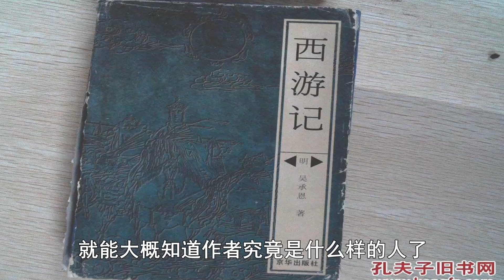西遊記這六大严重錯誤，絕大多數人都不知道！你看出來了嗎？